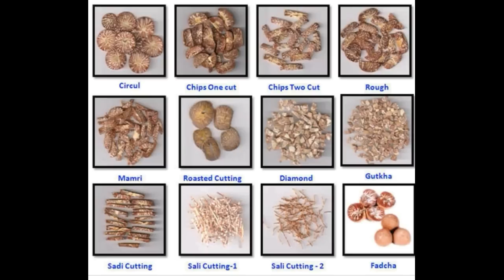Burma KUHVA RO hi Engvanga TEK-in deng fo nge a nih le !!? 😳